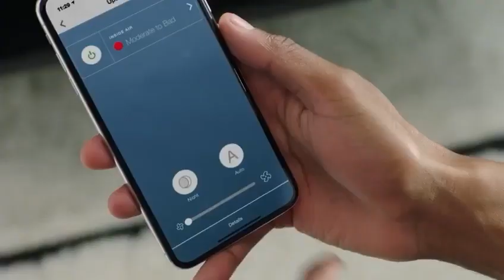MÁY LỌC KHÍ ATMOSPHERE MINI – BẬT KHÍ TRONG LÀNH, SỐNG KHỎE CHỦ ĐỘNG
- Máy lọc không khí Atmosphere Mini Amway
- Máy lọc không khí bán chạy số 1 thế giới!
- Bạn nghĩ: chỉ không khí ở ngoài trời mới bẩn? Nhưng thực tế không khí trong nhà ẩn chứa rất nhiều bụi mịn, vi khuẩn, virus, nấm mốc…, từ việc bụi lơ lửng trong không trung hay bám trên bề mặt các vật dụng trong phòng, điều này về lâu dài sẽ gây ra những ảnh hưởng nghiêm trọng đến sức khỏe gia đình bạn.
👏 Đã đến lúc gia đình bạn cần 1 máy lọc không khí Atmosphere Mini!
🔹 Atmosphere Mini loại bỏ hiệu quả 99.99%* bụi mịn, các loại virus, vi khuẩn với kích thước siêu nhỏ 0.0024µm (micromet)* nhờ hệ thống lọc tối ưu tích hợp 3 trong 1;
🔹 Đã được kiểm chứng từ Hiệp hội dị ứng Anh Quốc Allergy UK chứng nhận giảm thiểu họa loại bỏ chất gây dị ứng, phấn hoa và các chất kích ứng khác;
🔹 Atmosphere Mini liên tục theo dõi, tự động điều chỉnh theo chất lượng không khí thực tế trong phòng & bạn có thể dễ dàng kiểm soát việc này chỉ trong 1 chạm với ứng dụng Atmosphere Connect.
Dù ngày hay đêm, máy lọc khí Atmosphere Mini đều mang lại cho bạn những trải nghiệm tuyệt vời nhất!
👏 Bật Atmosphere Mini - Bật khí trong lành, sống khỏe chủ động
👏 CÙNG CHỜ ĐÓN SIÊU PHẨM MÁY LỌC KHÔNG KHÍ ATMOSPHERE MINI – ĐỘC QUYỀN TỪ AMWAY VÀO THÁNG 9/2022!
TÔ VƯƠNG BÁ - NPP AMWAY VIỆT NAM - NƠI CUỘC SỐNG TRỞ NÊN TỐT ĐẸP HƠN!
1. Chia sẽ nhiều kiến thức mới, nhiều tư duy mới sẽ giúp cuộc sống trở nên vui vẽ hơn, hữu ích hơn và tạo nhiều giá trị cho cuộc sống hơn.
2. Hãy cho đi tất cả những điều bạn biết, hãy giúp đỡ tất cả những người bạn có thể giúp đỡ được chắc chắn cuộc sống bạn sẽ trở nên tốt đẹp hơn.
3. Gieo Hạt tốt sẽ nhận Quả ngon. Giao Hạt không tốt sẽ không có quả mà ăn. Đó là quy luật của cuộc sống. Hãy sống tốt nhất có thể!
Tô Vương Bá  - Ada (Mã số Amway) : 2139344 - ĐT : 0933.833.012 .
- Đăng ký trở thành KHNPP or  NPP Amway chưa bao giờ đơn giản như thế này! Chỉ cần 1 cú lick chuột.
- Bạn đã có thẻ chưa? Hãy Click vào Link này khi nào có nhu cầu nhé cả nhà